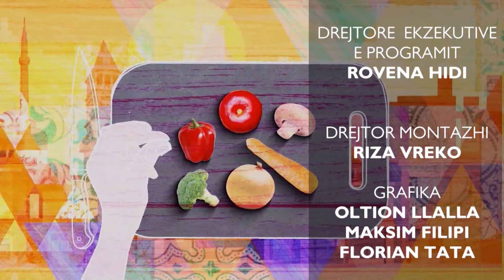Rreze Dielli-Vaj ulliri pa hile’ , këta qytetarë kanë gjetur mënyrën më të mirë për ta siguruar atë